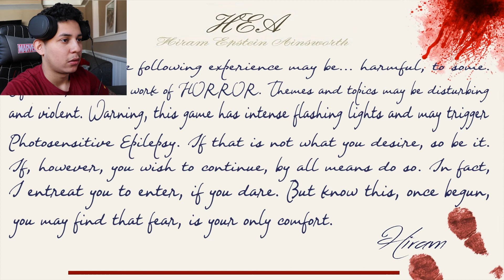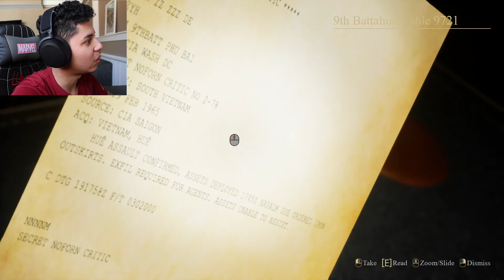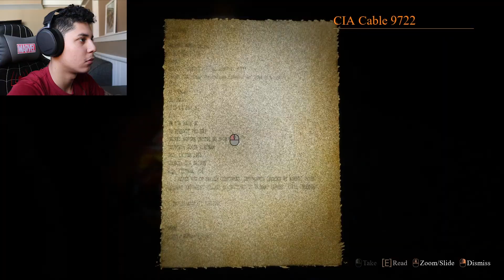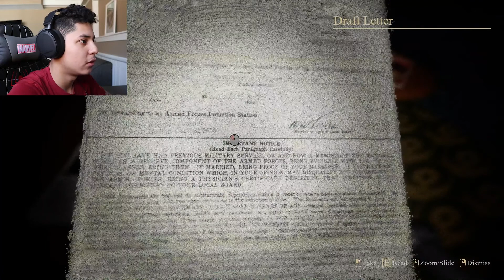THE LODGE | ALL Puzzles Solved | Full Gameplay!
Watch another one of RAM's scary gameplays! This game will blow your mind!
The Lodge dives into the mind of a man with PTSD. He had done many dark things in the past and now his past is catching up to him! Watch in the Dark with Headphones!
No Inappropriate or disrespectful comments please!
Lets just enjoy ourselves and have fun! 👍🏼